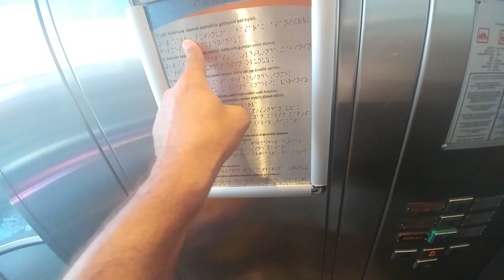ÖZDİLEK AVM BAYRAM ALIŞVERİŞİ. ELİF VE BERKAYA BAYRAMLIK ALDIK. ZOR BEĞENDİK EĞLENCELİ VLOG VİDEOSU